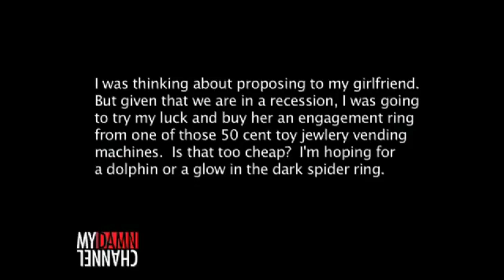JERSEY GIRL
Grace's cousin aka "Stefani" gives dating advice, as only a Jersey girl can.   What exit are you?   Classic Grace and more every day.